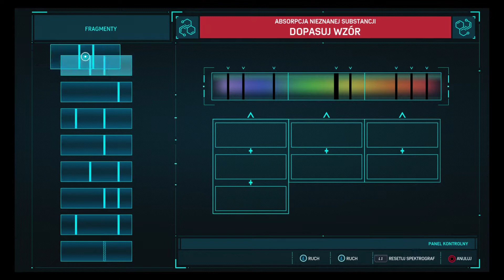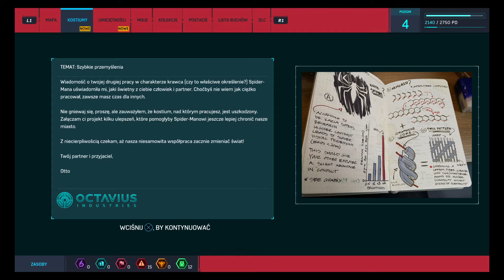Marvel's Spider-Man #4 TRUDNA WALKA Z LUDŹMI FISKA !!!!